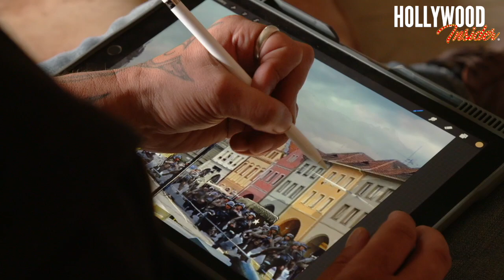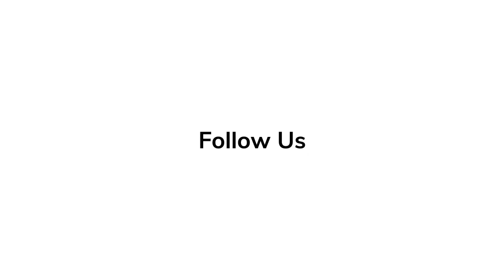3rd Behind The Scenes JOJO RABBIT Scarlett Johansson, Sam Rockwell, Rebel Wilson, Taika Waititi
3rd Behind The Scenes of JOJO RABBIT |  Scarlett Johansson, Sam Rockwell, Rebel Wilson, Taika Waititi - Production Design

Watch the behind the scenes of Jojo Rabbit.

Writer director Taika Waititi (THOR: RAGNAROK, HUNT FOR THE WILDERPEOPLE), brings his signature style of humor and pathos to his latest film, JOJO RABBIT, a World War II satire that follows a lonely German boy (Roman Griffin Davis as JoJo) whose world view is turned upside down when he discovers his single mother (Scarlett Johansson) is hiding a young Jewish girl (Thomasin McKenzie) in their attic. Aided only by his idiotic imaginary friend, Adolf Hitler (Taika Waititi), Jojo must confront his blind nationalism.

Genres Drama, War
Starring Scarlett Johansson, Sam Rockwell, Rebel Wilson, Taika Waititi, Thomasin McKenzie, Roman Griffin Davis
Directed By Taika Waititi

3rd Behind The Scenes of JOJO RABBIT |  Scarlett Johansson, Sam Rockwell, Rebel Wilson, Taika Waititi